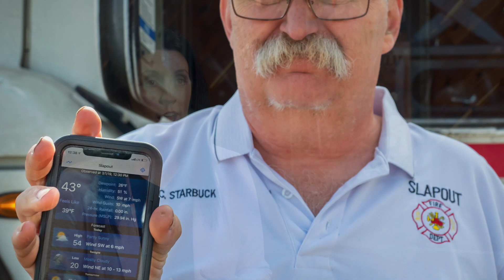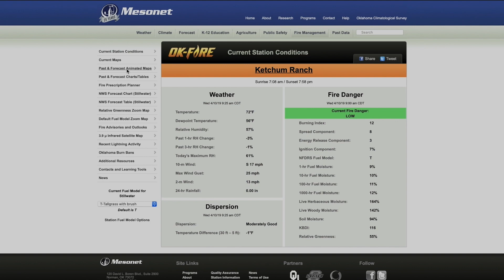Dust to Floods: 25 Years of the Oklahoma Mesonet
Watch the preview of 'Dust to Floods: 25 Years of the Oklahoma Mesonet.' Join us for the documentary premiere on OETA (PBS) on May 3, 2019 at 9:30 p.m. CST! The Oklahoma Mesonet is available for use by the public. Find it online at mesonet.org or by visiting the App Store at Google Play or iTunes. The Oklahoma Mesonet is funded by the State of Oklahoma, partnerships with federal agencies, private-sector user fees, and grants and contracts.